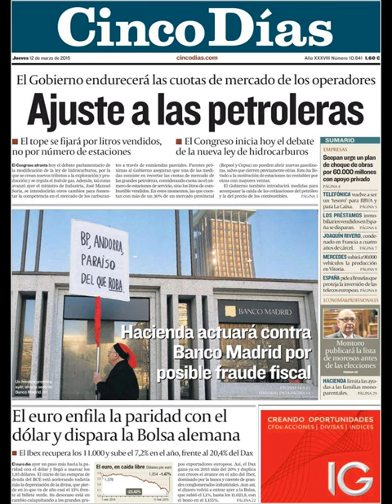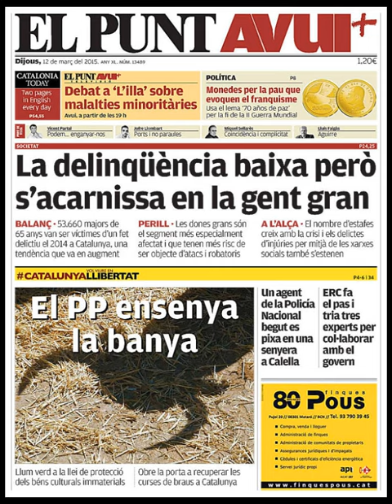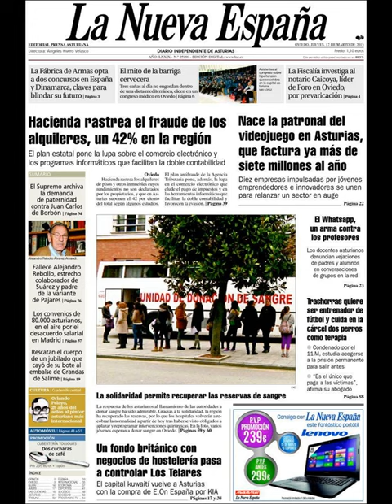Noticias Jueves 12 Marzo 2015 Principales Portadas Titulares Diarios Periódicos España Spain News